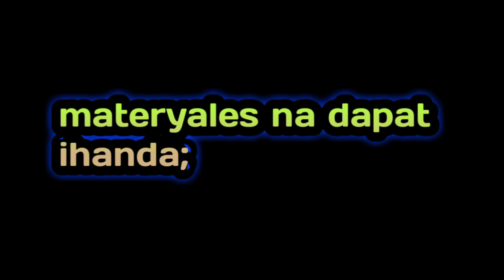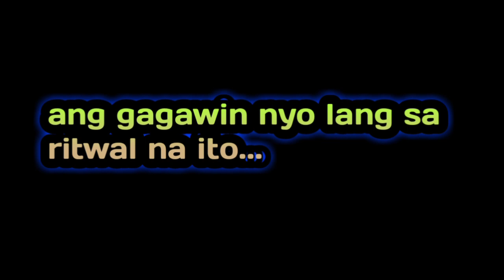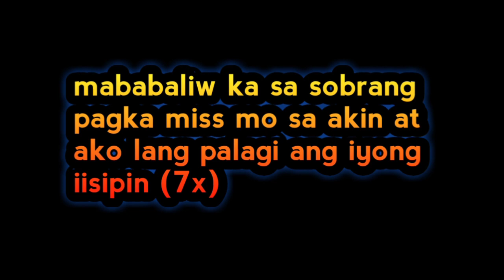MABABALIW SIYA SA SOBRANG PAGKA MISS NIYA SAYO ILAGAY MO LANG ITO SA UNAN MO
hindi siya mapapakali sa sobrang pagka miss niya sayo gawin mo lang ang ritwal na ito...

PAMPABUENAS CHANNEL